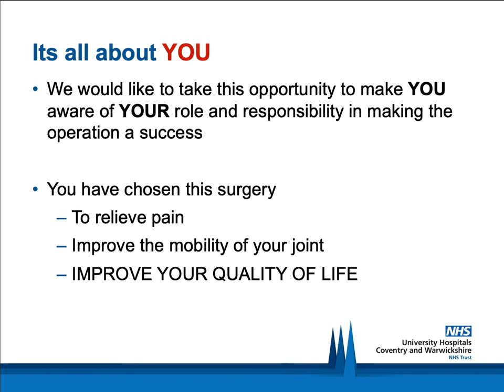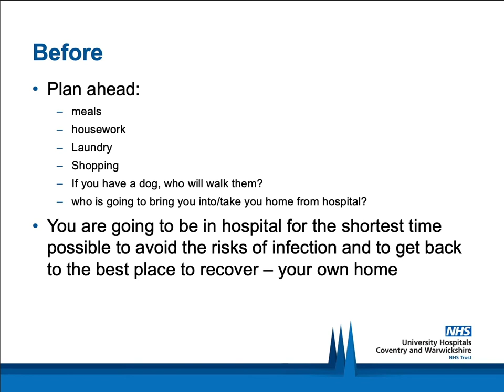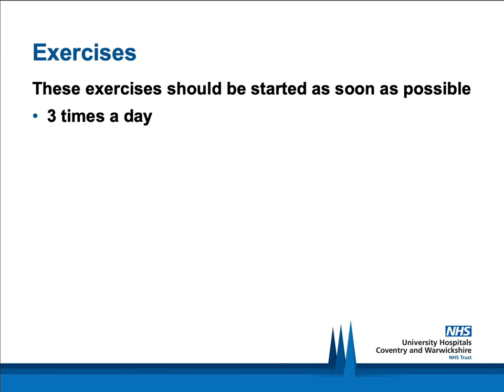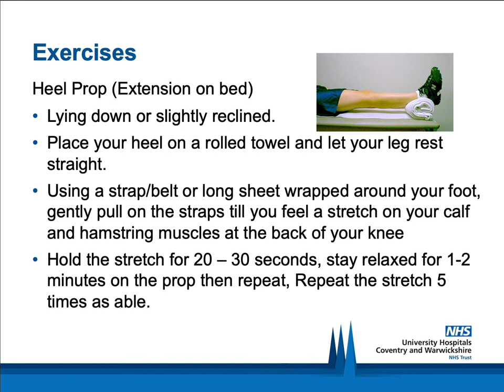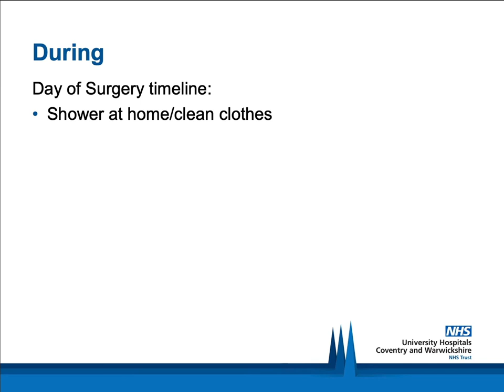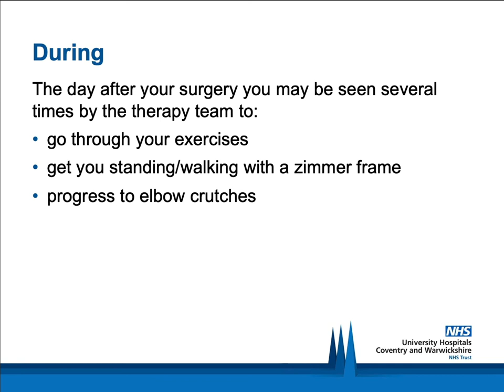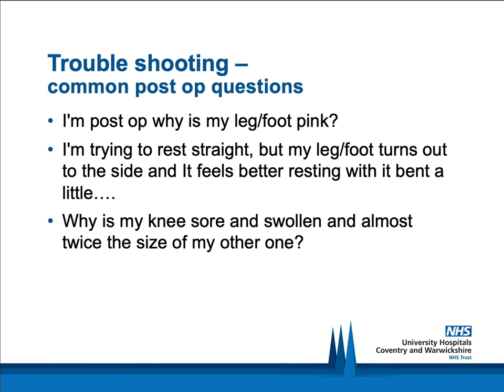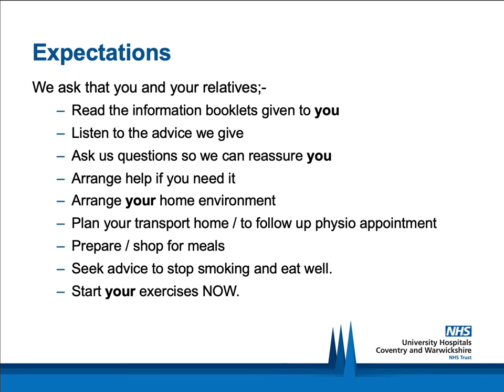Knee Replacement Video - Patient Information